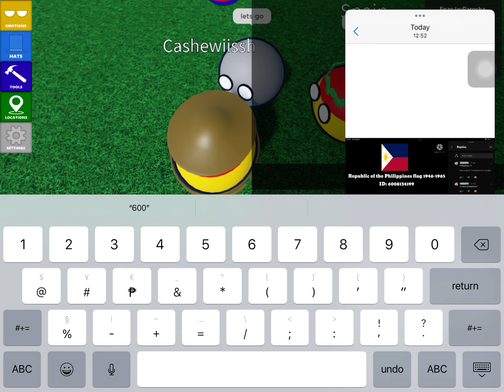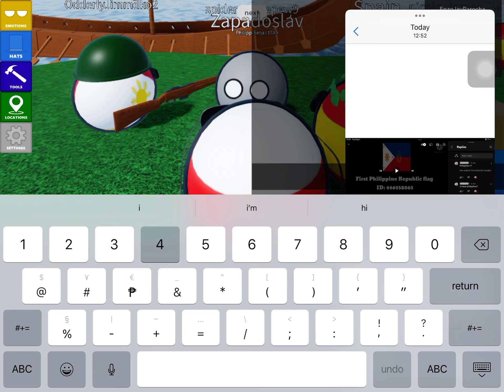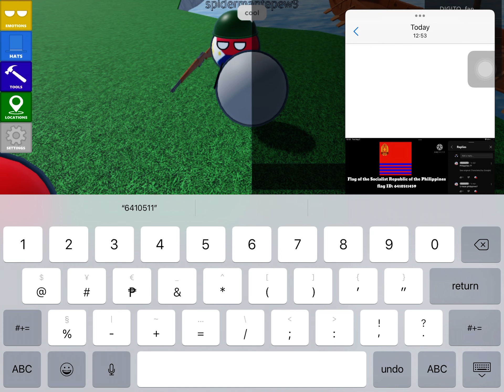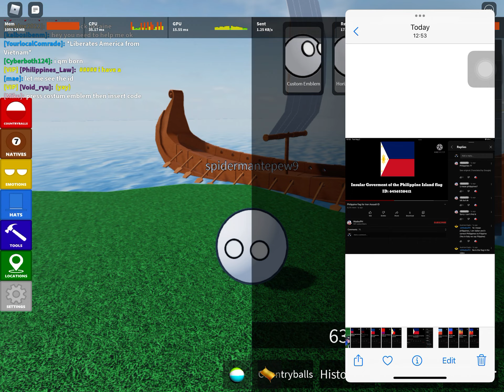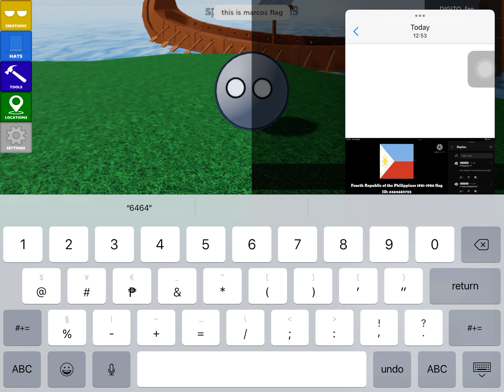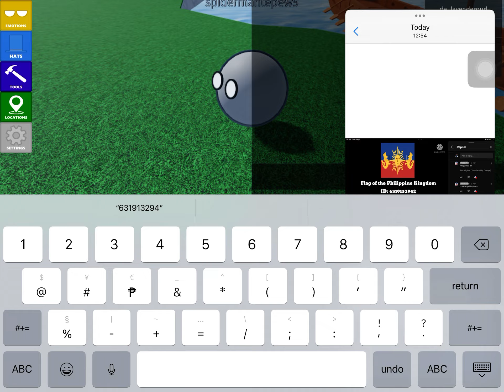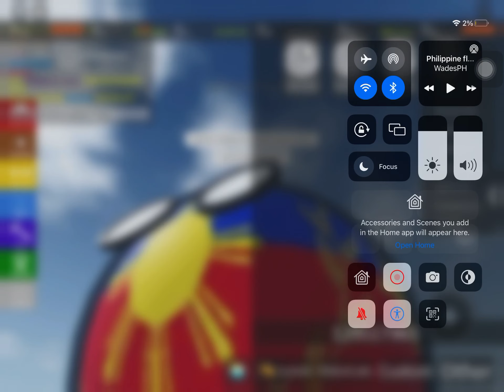my collection of flags in roblox countryballs pt. 3